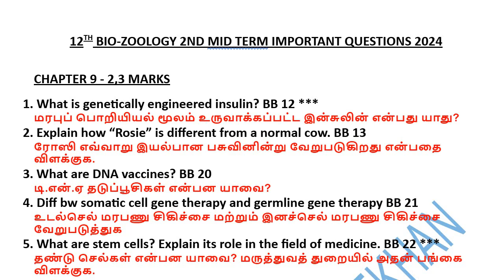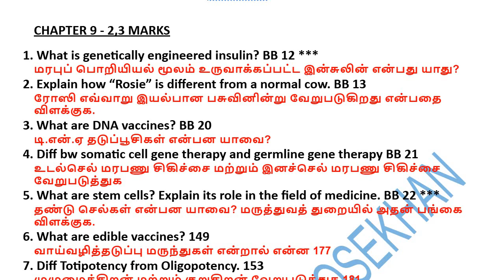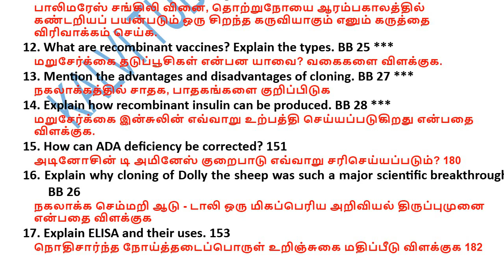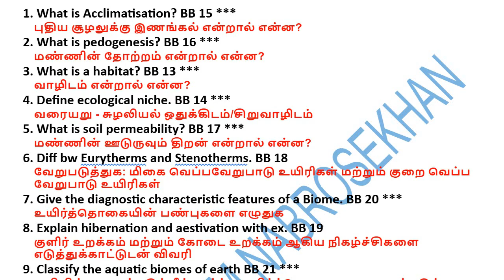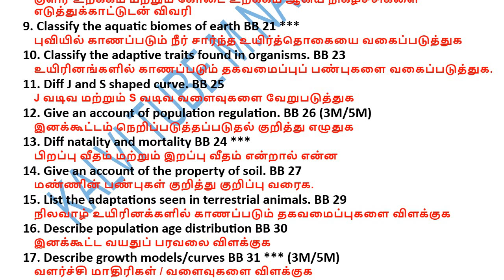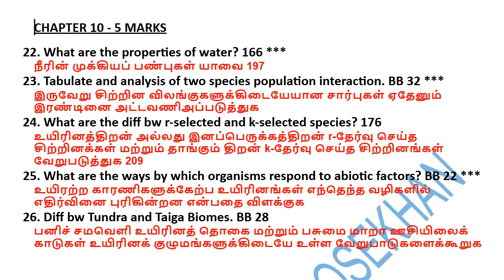12th Bio Zoology Chapter 9,10 important 2,3,5 Mark questions 2024 | 2nd Mid Term important questions